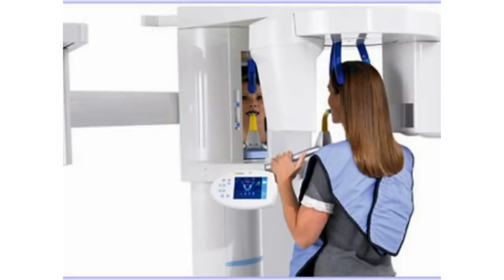VEJA COMO FUNCIONA UM EXAME DE RAIO X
NESSE VÍDEO VAMOS ESCLARECER O QUE VOCÊ PODE ESPERA DE UM EXAME DE RAIO-X E TAMBÉM QUAIS SÃOS SUAS CONTRA INDICAÇÃO
FAÇA NOSSO MINI CURSO DE TOMOGRAFIA